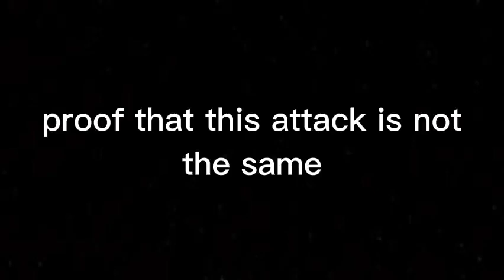proof that this attack is not the same (context in description)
context is that chat was saying that it was the same and me and the streamer were like "wut no" and then I made this as a joke